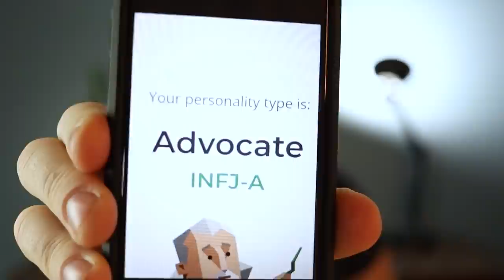How I Manage My Time Working 60+ Hours Per Week | Alex The Analyst Show | Episode 22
I have a fairly busy schedule and today I'm going to talk about how I manage my time to get everything done each week.